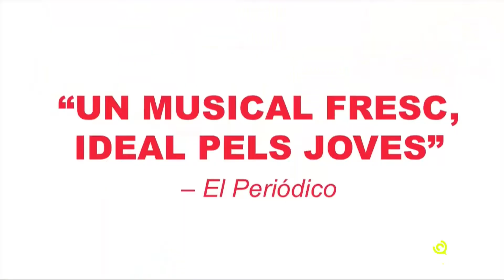Pau Barbarà ens presenta el musical "Barcelona 24H" | SENSE CONTROL #144 - 24-02-21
Entrevista a Pau Barbarà - Sense Control #144.